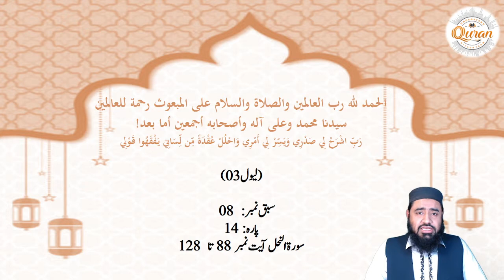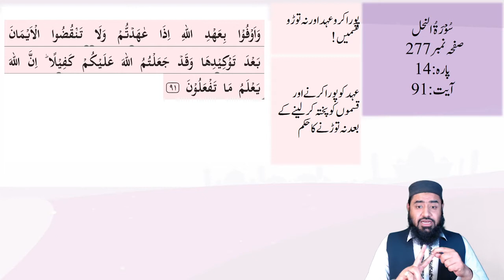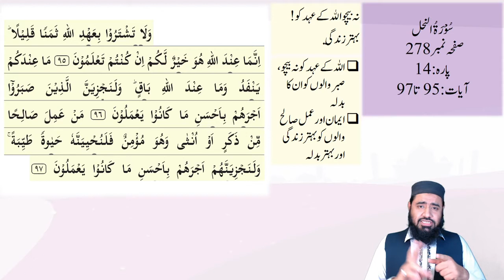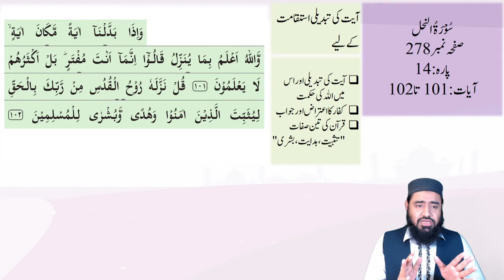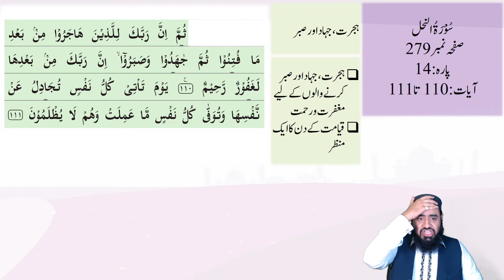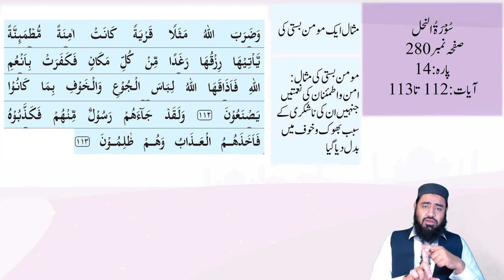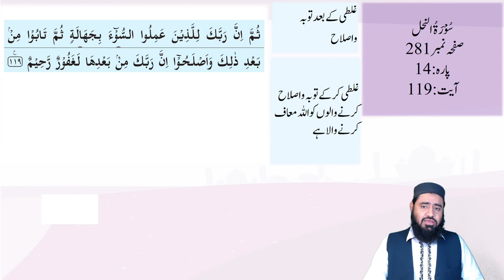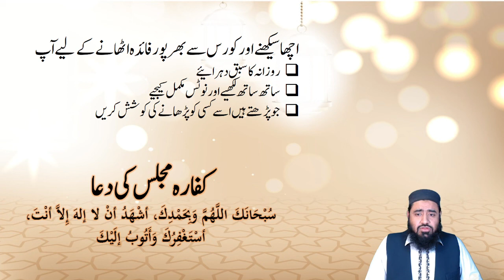Understand Quran Beginning to End Para 14 part 4 | Suran Nahl ayat 88 to 128